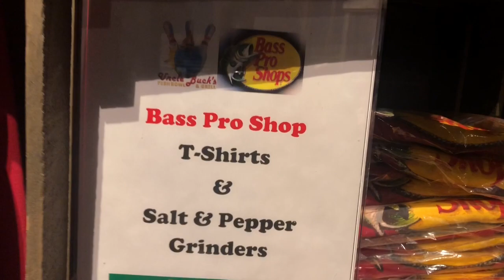Мартын-8 Bowling 🎳 ( Bogi’s Life 162)